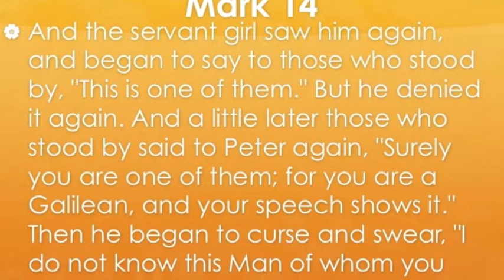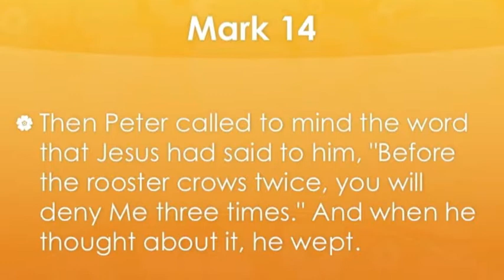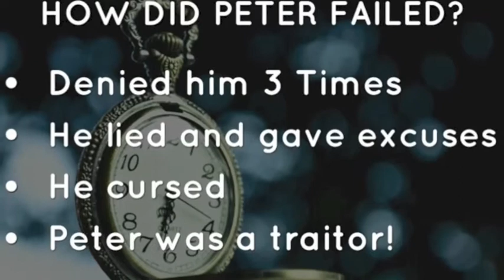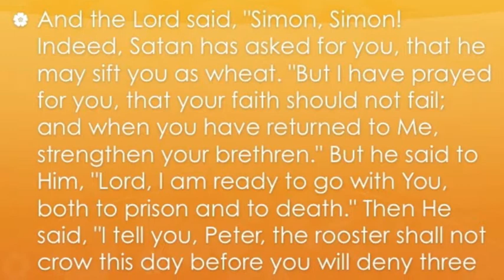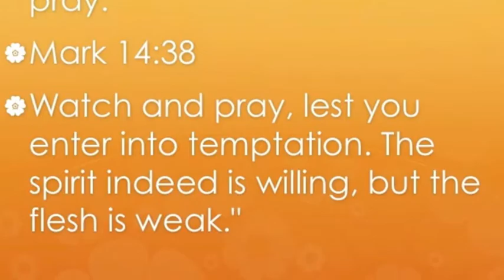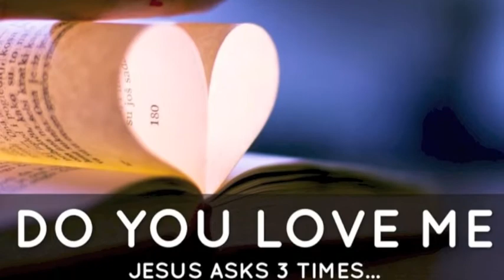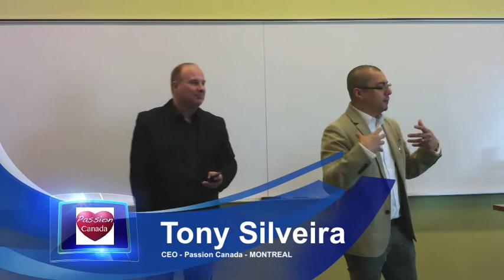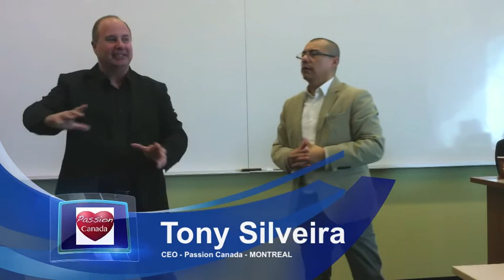New Beginnings - Tony Silveira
Tony Silveira continues his series on Reinventing yourself with the message New Beginnings. Learn how to receive God's grace for a fresh start. Peter was forgiven by Jesus after he betrayed the Master. There is hope for us.